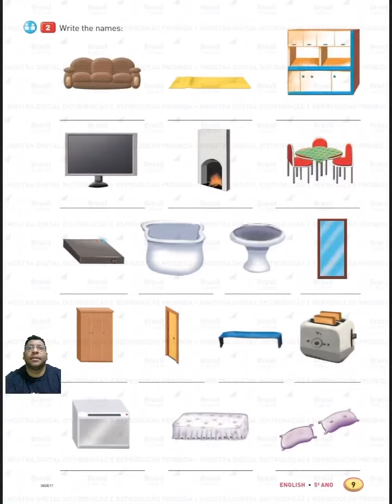5 ano livro 3 . Páginas 9 e 10